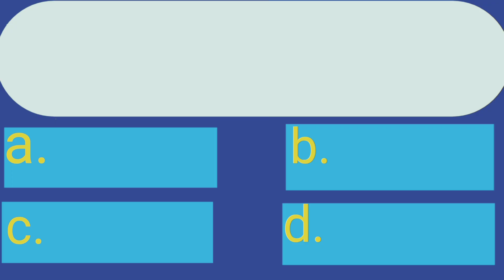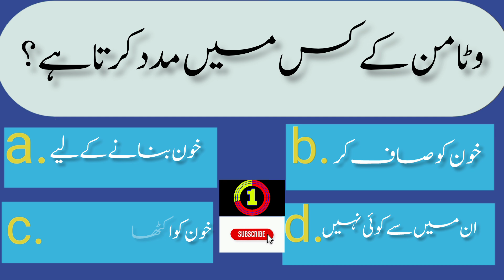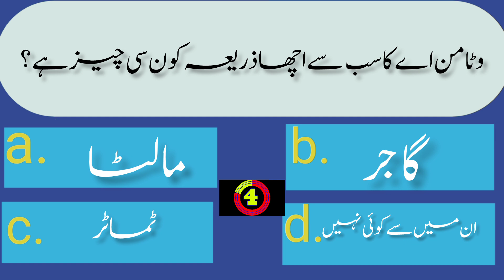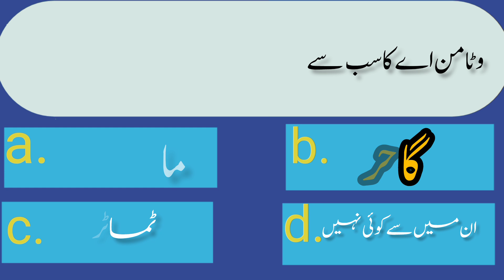Urdu GK Questions And Answers | Common Sense Paheliyan \ Sawal Jawab In Urdu.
urdu GK questions and answers
IQ Zone
IQ Quiz
top 10 questions and answers nts past papers solved download
nts past papers general knowledge
nts past papers 2024
nts past papers mcqs
nts past paper mcqs
nts nat past solved mcqs papers
nts subject mcqs
nts past solved mcqs papers
nts past paper solved
nts educators past papers
nts test past solved papers
nts previous test papers
nts master mcqs
nts arabic teacher past papers
bsn nts past papers
nts nat im past papers solved
nts mcqs 2023
nat nts past papers
nts past papers biologypreparation all exams
sst past papers
 preparation nts
NTS paper
 sst paper today
fpsc secondary school teacher test preparation
 sst fpsc
islamic sawal
quiz islam
islamic gk questions and answers in hindi
islamic question short
islamic words in urdu
majedar paheliyan urdu mein
100 paheliyan in urdu
paheliyan emoji
Urdu questions answers
islamic riddles and answers in urdu
islamic riddles in urdu
islamic riddles with answers
islamic quiz questions and answers
islamic quiz in urdu
islamic quiz urdu question answer
islamic quiz channel
islamic quiz shorts
islamic Maloomat
islamic questions
Paheliyan
islamic general knowledge
Urdu paheliyan
islamic paheliyan urdu
islamic paheliyan in urdu with answer
islamic paheliyan with answer
islamic paheliyan with options
islamic paheliyan with answer general knowledge in urdu common sense test
islamic paheliyan islamic paheliyan
islamic paheliyan in urdu islamic riddle with answer
islamic paheliyan 100